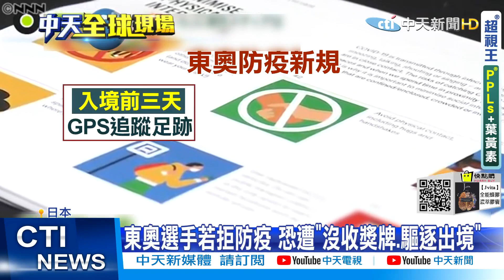【每日必看】日本將推疫苗護照 預計7月中旬上路@中天新聞CtiNews 20210617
歌名: Sunspots
作者: Jeremy Blake
類型: Dance & Electronic
氣氛: Happy Music